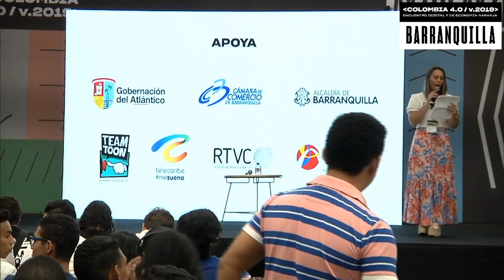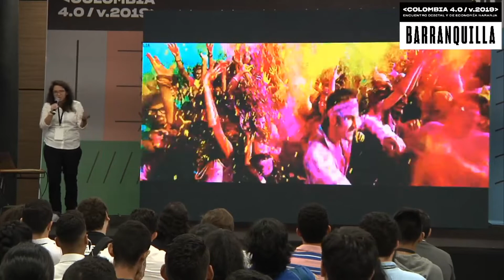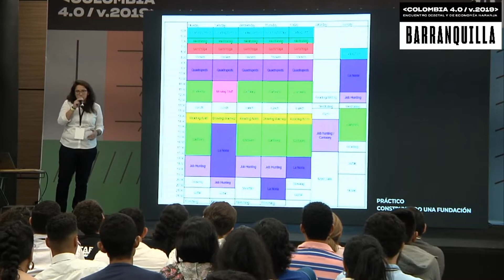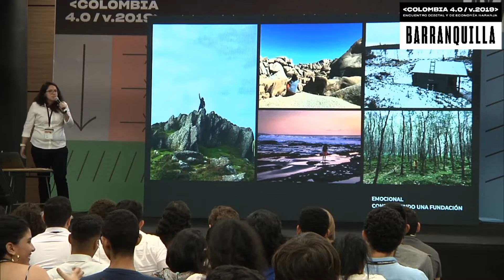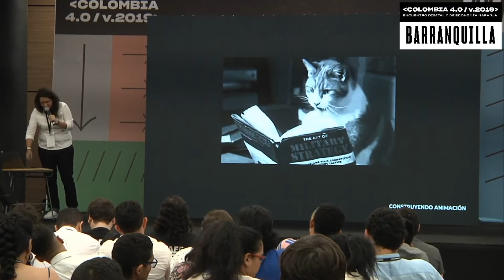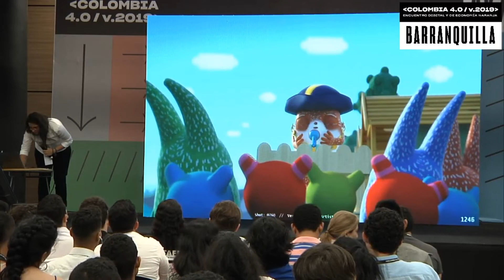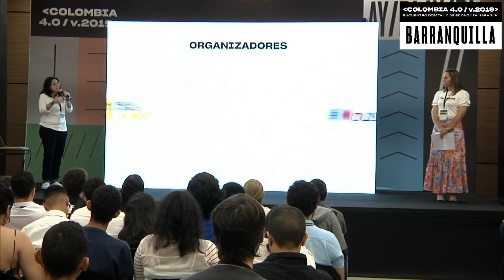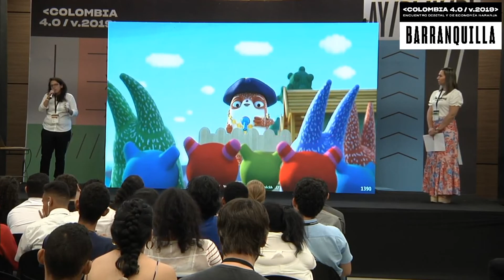Giuliana Bindi - Animación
Animadora de personajes en MPC Studios, sede Londres